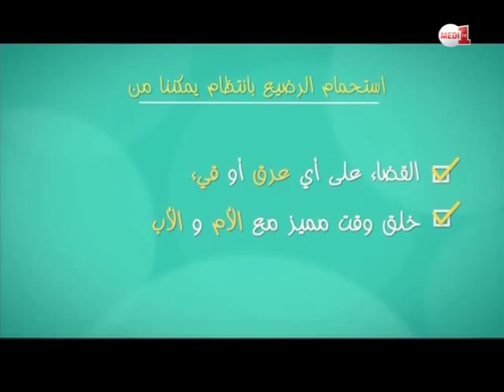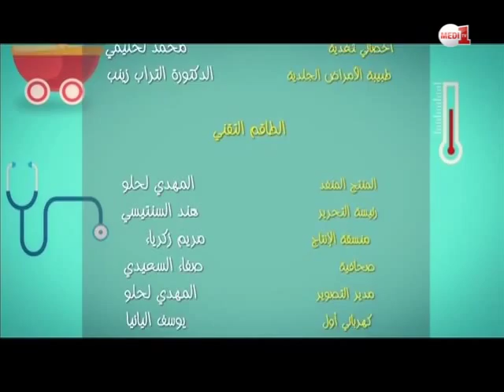أنا وطفلي: العناية ببشرة الطفل